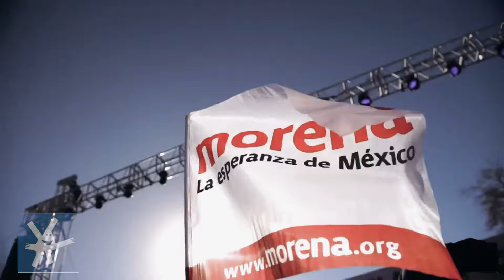Claudia Sheinbaum Pardo Resumen Semanal de Campaña 4 marzo 2024 🇲🇽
BBVA Bancomer CLABE 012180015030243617 Nombre Roberto Jiménez
BBVA Bancomer Cuenta 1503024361 Roberto Jiménez